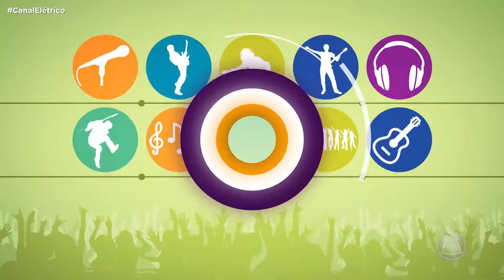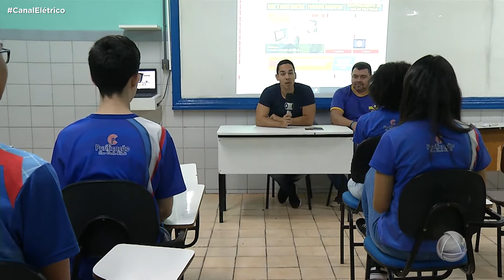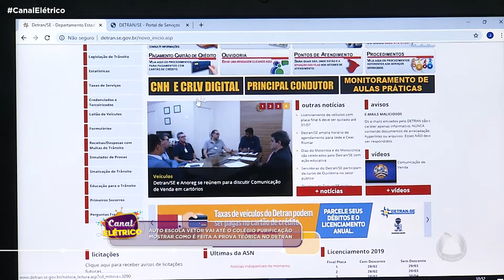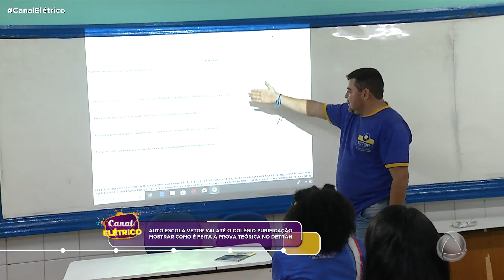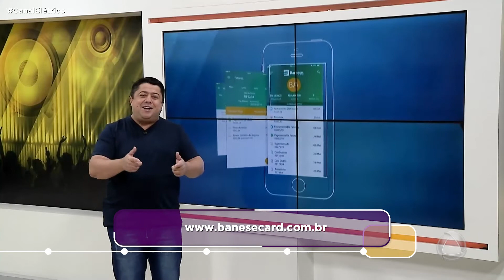Priscila Senna agita o público no Shopping Prêmio em Socorro- Canal Elétrico Bloco 1